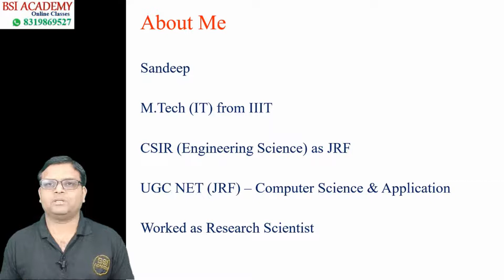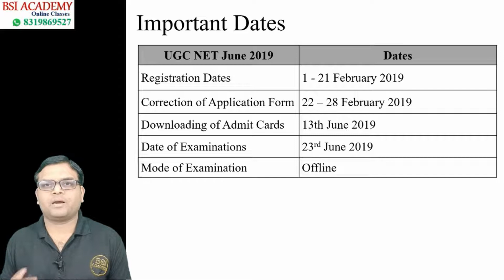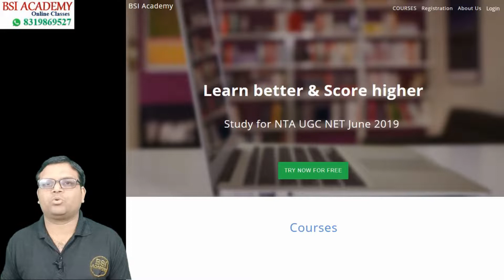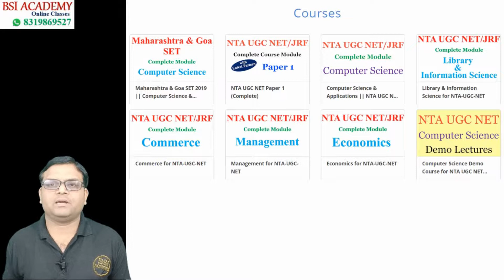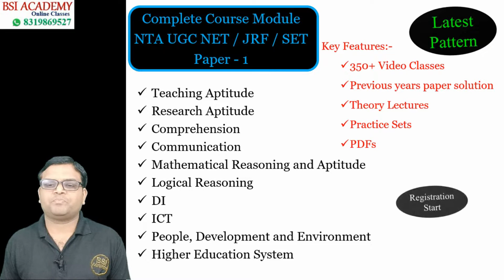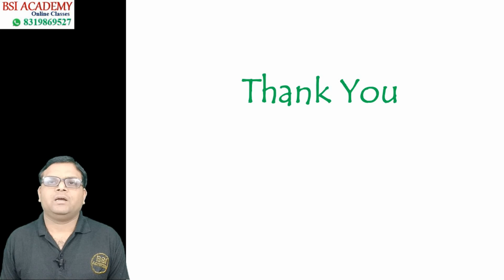Maharashtra & Goa SET June 2019 || Detailed Notification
# Online registration for NTA UGC NET Paper 1 & Paper 2, visit our

# NTA UGC NET : Join India's best online coaching for NTA UGC NET Paper 1 & Paper 2.

FOR PAPER 1 NTA UGC NET

FOR COMPUTER SCIENCE NTA UGC NET

FOR LIBRARY & INFORMATION SCIENCE NTA UGC NET

# Watch this video to know in detail about Online Course & enrollment process for Library & Information Science

FOR COMMERCE NTA UGC NET

FOR MANAGEMENT NTA UGC NET

FOLLOW US FOR NTA UGC NET

# Whatsapp- In order to receives updates about NTA UGC NET Paper 1 & Paper 2., Whatsapp your name, subject and city to 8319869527.